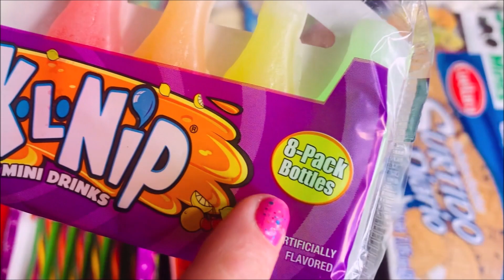NIK L NIP Rainbow Wax Candy Bottles You Drink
NIK L NIP Rainbow Wax Candy Bottles You Drink retro candies

New Snacks Christmas Cookies Fudge OREO Milkshake Pop Tarts Unicorn Cake Lucky Charms Candy Pop Corn

CANDY BONANZA! Rainbow Unicorn Cotton Candy Push Pop Juicy drops Gummies Sour Gel Pen Candy Bars

NEW 101 Snack Opening Candy Bars Mallow Cups Halloween Peeps Cookies Clown POP Reese's 열리는 사탕

Do you like Candy ASMR? Halloween Ghost Peeps, Cotton Candy, Chocolate Bars, Peanut M&M's, 열리는 사탕

Very Yummy Candy with Fant Flyer, ASMR

Making dalgona cookies candy soon with all the fun shapes umbrella

New! A Lot of Candy in October

Unwrapping Choco chocolate Sour Patch Oreo's Reese's Mike and ike Cotton Candy NEW Party Cake Peeps

NEW SNACKS OPENING YUMMY TASTYKAKE CAKES ,PUMPKIN PEEPS, HERSHEY CANDY BARS, COOKIES UNWRAPPING ASMR American snacks candy

Crazy Candy Haul dollar tree foods candy candies chocolates sweets treats desserts